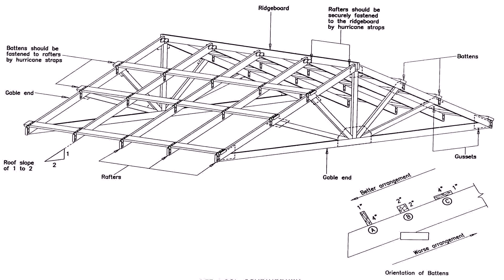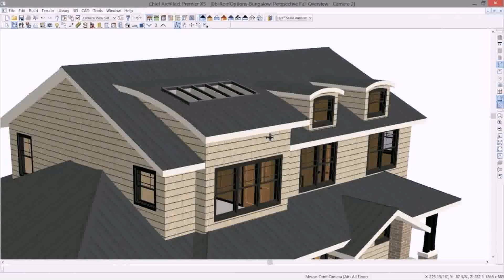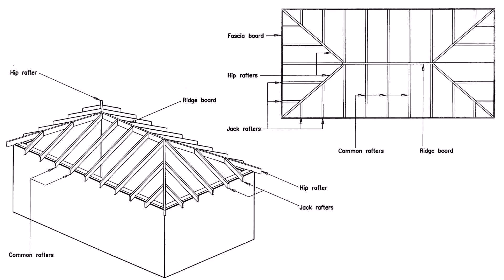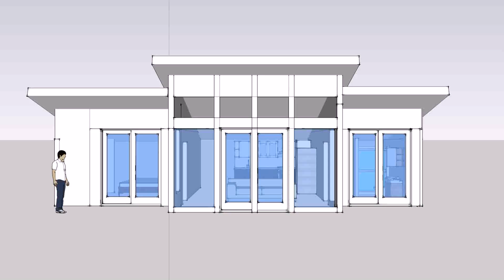House Plans With Roof Plan - Gif Maker DaddyGif.com (see description)